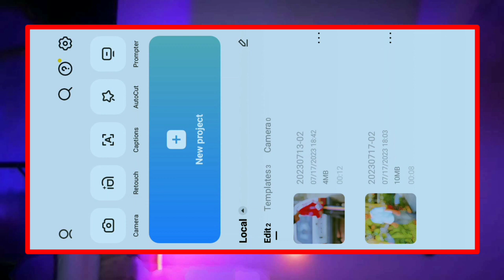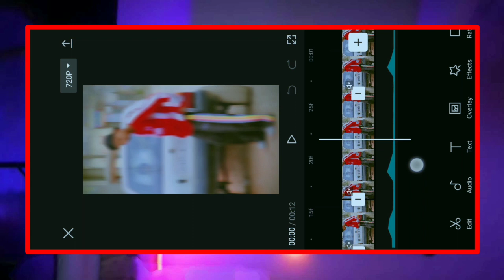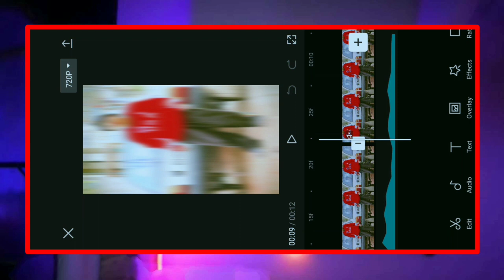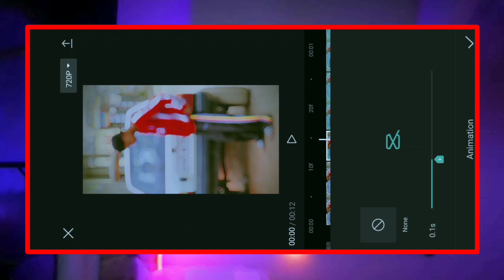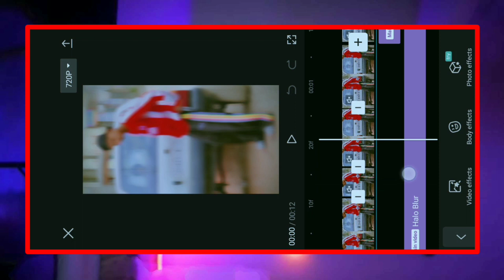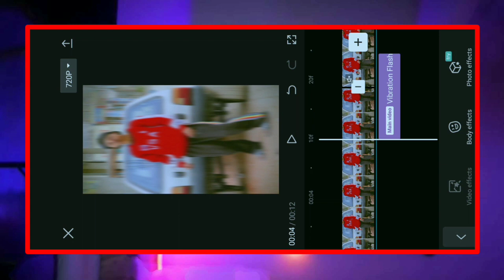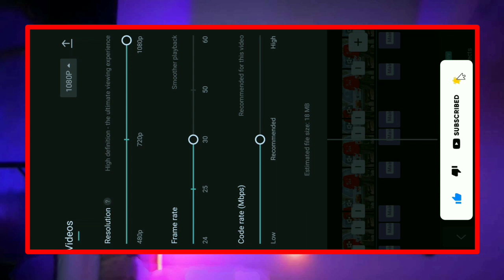Tensiona Ch Paiyan Ne Sarkara Song Reels Editing / Capcut App Video Editing / Instagram Reels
Capcut App download karne se pehle aapke mobile me telegram app install karlena play store se